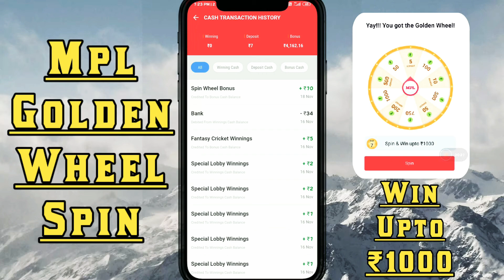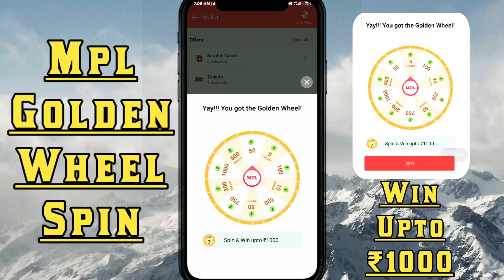Mpl Golden Wheel Spin | Win Up 1000 Deposit Cash | Mpl Goldon Spin Kaise Milega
Mpl Download Link -
 Use Refer Code: N6SGEL6D

Refer Code - tDhur5N684

Refer Code - tDhur5N684

Refer Code - tDhur5N684

Big Cash

Topic Cover :-
mpl goldon wheel spin
mpl goldon spin
mpl goldon spin kaise le
mpl goldon spin kaise milega
goldon spin in mpl
How to get goldon spin in mpl
goldon wheel spin in mpl
mpl goldon spin kya hai
mpl pro goldon spin
mpl
mpl pro